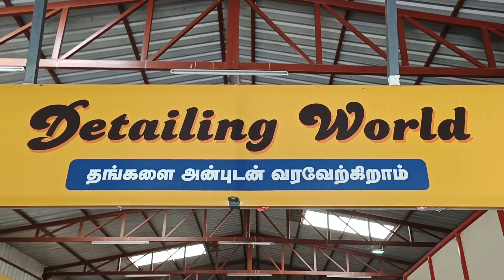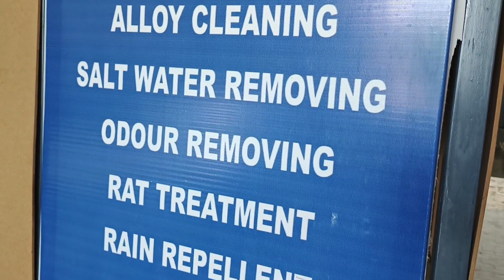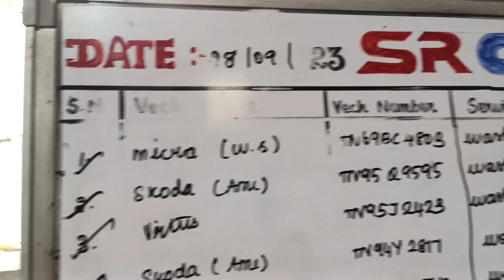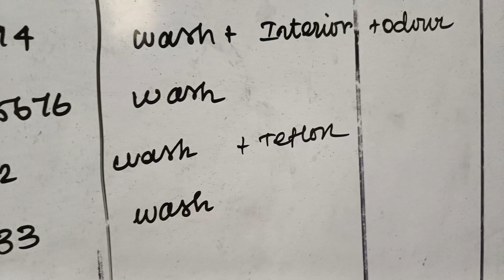Car Detailing Studio - SR Car Care Sivakasi